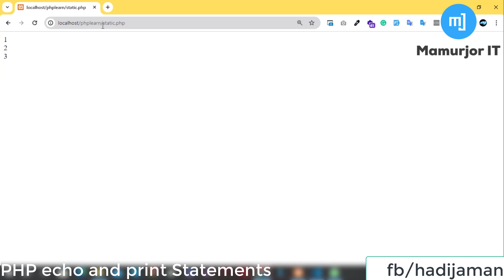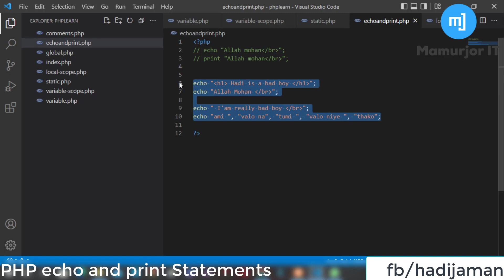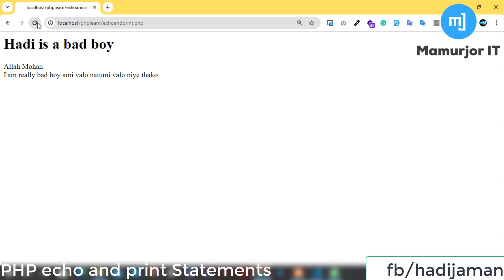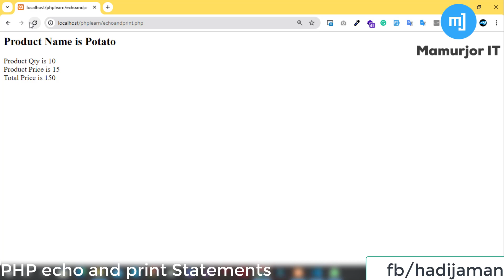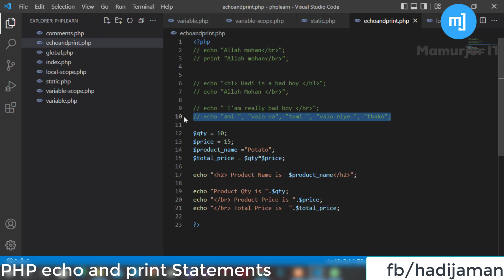Difference Between echo and print in PHP | PHP Tutorial for Beginners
echo vs print in PHP | difference between echo and print | PHP echo print tutorial with examples

In this video, you'll learn the difference between echo and print in PHP using simple and clear examples. These two output statements may seem similar, but they have key differences every PHP developer should know.
আমরা দেখাবো কবে echo ব্যবহার করবেন আর কবে print ব্যবহার করা উচিত।

🔍 What You'll Learn:

Basic syntax of echo and print

Key differences between echo and print

Which one is faster and why

Return value comparison

Support for multiple parameters

Practical examples and use cases

🧠 Why It Matters:
Understanding the difference between echo and print helps you write more efficient and readable PHP code. Whether you’re a beginner or brushing up your skills, this tutorial is a must-watch.

Understanding the nuances of echo and print in PHP
Consistency in PHP: echo or print?
Echo and print output formatting in PHP
Echo and print in PHP scripting
PHP echo print differences and similarities
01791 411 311